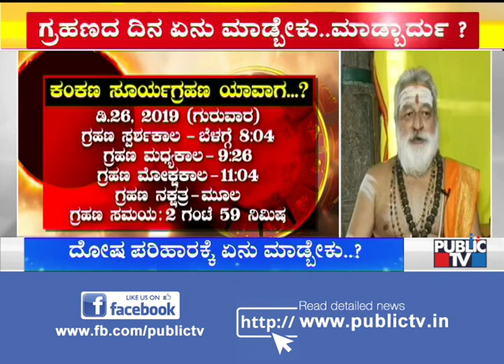Agamacharya Dr. Somasundara Dixit Speaks About The Solar Eclipse Occurring On Dec 26th